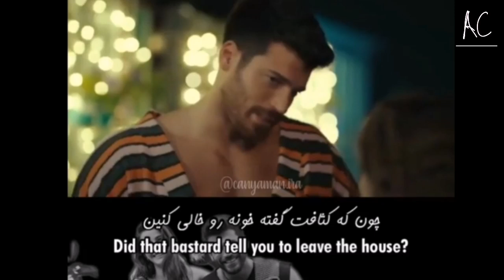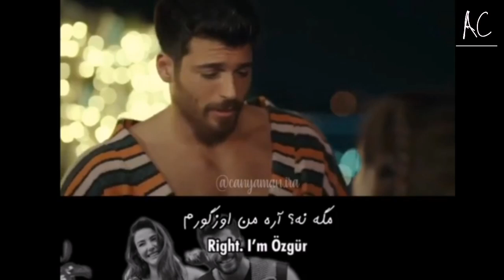Bay Yanlis Sneak Peek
Bay Yanlis Sneak Peek For tomorrow's Episode